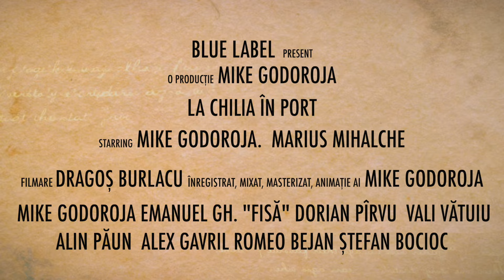𝗟𝗮 𝗖𝗵𝗶𝗹𝗶𝗮-𝗻 𝗽𝗼𝗿𝘁 🌞 𝗠𝗶𝗸𝗲 𝗚𝗼𝗱𝗼𝗿𝗼𝗷𝗮 & 𝗕𝗹𝘂𝗲 𝗦𝗽𝗶𝗿𝗶𝘁 𝗳𝗲𝗮𝘁. 𝗠𝗮𝗿𝗶𝘂𝘀 𝗠𝗶𝗵𝗮𝗹𝗮𝗰𝗵𝗲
🌞 O schimbare neașteptată !
𝗠𝗶𝗸𝗲 𝗚𝗼𝗱𝗼𝗿𝗼𝗷𝗮 și 𝗠𝗮𝗿𝗶𝘂𝘀 𝗠𝗶𝗵𝗮𝗹𝗮𝗰𝗵𝗲au făcut au reușit  o 𝐍𝐎𝐔Ă 𝐏𝐈𝐄𝐒Ă care nu mai respectă nicio regulă din trecutele lor colaborări.

𝙀𝙨𝙩𝙚 𝙪𝙣 𝙘â𝙣𝙩𝙚𝙘 𝙥𝙧𝙤𝙩𝙚𝙨𝙩
𝙏𝙚 𝙥𝙧𝙤𝙫𝙤𝙖𝙘ă, 𝙩𝙚 𝙞𝙢𝙥𝙡𝙞𝙘ă ș𝙞 𝙩𝙚 𝙛𝙖𝙘𝙚 𝙘𝙤𝙢𝙥𝙡𝙞𝙘𝙚
𝙀𝙨𝙩𝙚 𝙤 𝙙𝙤𝙞𝙣ă 𝙙𝙚 𝙥𝙪ș𝙘ă𝙧𝙞𝙚
𝙀𝙨𝙩𝙚 𝙪𝙣 𝙗𝙡𝙪𝙚𝙨 î𝙣 𝙖𝙘𝙚𝙡𝙖ș𝙞 𝙩𝙞𝙢𝙥
𝙀𝙨𝙩𝙚 𝙤 𝙧𝙚𝙖𝙡𝙞𝙯𝙖𝙧𝙚 𝙖 𝙡𝙤𝙧 𝙛ă𝙧ă 𝙥𝙧𝙚𝙘𝙚𝙙𝙚𝙣𝙩

De pe net l-au aflat pe Puiu Spiru, lăutarul deportat. Într-o după amiază de toamnă au plecat în Deltă ca să înțeleagă cine a fost.
Puiu Spiru s-a născut în 1926 în Luncavița,Tulcea.  Părinţii lui erau oameni înstăriţi din comună, familie de senatori de Tulcea.
În 1947 partidul comunist îi trimite părinţii la canal, le confiscă proprietăţile iar el este exmatriculat de la Conservator şi trimis la muncă silnică la Bicaz. În aceşti ani  este bătut, batjocorit, distrus psihic de liderii noului partid.
După o viaţă extrem de chinuită, a fost înmormântat în cimitirul săracilor din Galaţi.
Puiu Spiru a compus cântecul „La Dobrogea" în 1948, aflat la muncă silnică la Bicaz.
Acest cântec este interpretat astăzi sub denumirea de „𝗟𝗮 𝗖𝗵𝗶𝗹𝗶𝗮-𝗻 𝗽𝗼𝗿𝘁".

 După trei ani de căutări estetice și de experiențe de sunet, de lucru fără odihnă în studio,  au reușit o variantă neașteptată la această doină de pușcărie.
 De acum Mike și Marius pornesc pe un drum altfel : 𝗟𝗮 𝗖𝗵𝗶𝗹𝗶𝗮-𝗻 𝗽𝗼𝗿𝘁

𝗟𝗔 𝗖𝗛𝗜𝗟𝗜𝗔-𝗡 𝗣𝗢𝗥𝗧

𝗺𝘂𝘇𝗶𝗰𝗮
compozitor : puiu spiru
producători : mike godoroja. emanuel gheorghe "fisă"
orchestrație : mike godoroja, dorian pîrvu

𝗮𝘂 î𝗻𝗿𝗲𝗴𝗶𝘀𝘁𝗿𝗮𝘁
mikegodoroja  : vocal, sintetizatoare
marius mihalache: țambal
vali vătuiu : tobe
dorian pîrvu : solo moog D, moog bas synth
alin păun : mandolină, ghitară, programare sintetizatoare

𝗮𝘂 𝗽𝗮𝗿𝘁𝗶𝗰𝗶𝗽𝗮𝘁 𝗹𝗮 𝗳𝗶𝗹𝗺𝗮𝗿𝗲
alex gavril : ghitară
romeo bejan  : bas
ștefan bocioc : claviaturi

𝘀𝘂𝗻𝗲𝘁
înregistrare, mixaj și mastering de către mike godoroja în studioul din Balotești, Ilfov în perioada 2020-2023

𝗳𝗶𝗹𝗺𝗮𝗿𝗲
realizată live de către dragoș burlacu la concertul din pub universătății bucurești în 2022.

𝘃𝗶𝗱𝗲𝗼𝗰𝗹𝗶𝗽
scenariul și animație grafică AI realizate de mike godoroja  în 2023.

🌞 Îți mulțumim că ne vizitezi în sufrageria noastră muzicală. Chiar ne bucurăm să te avem printre muzicile noastre.